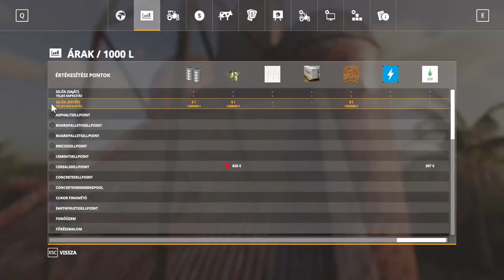💵🚜1 MILLIÁRD EURÓS KIHÍVÁS🚜💵 (95. Rész) (FS 19)